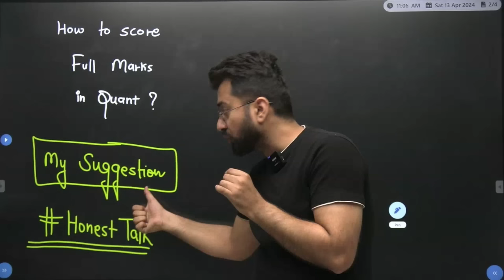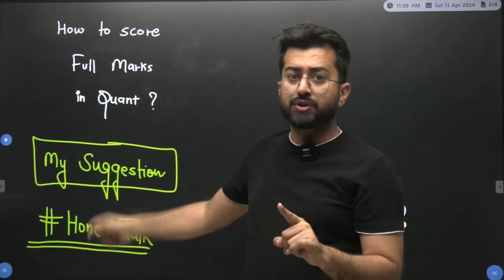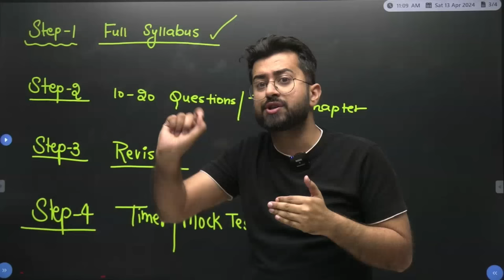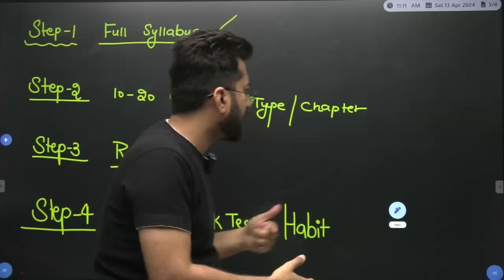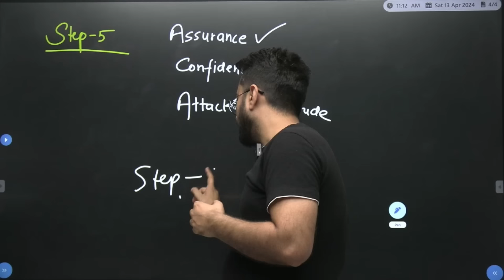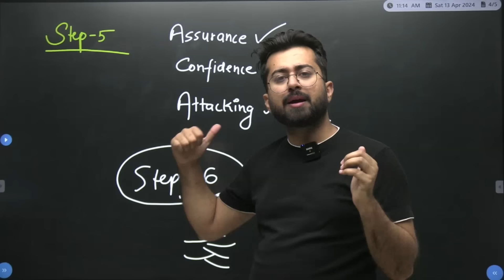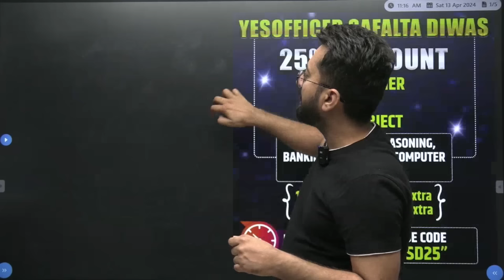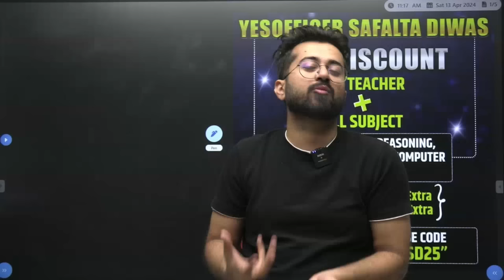Full Marks in Bank Exams - Controversy vs Clarity || Quant for Bank Exams 💯 || Aashish Arora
📌Complete Subscription

Get Maximum Discount, Use Code 'TT10'